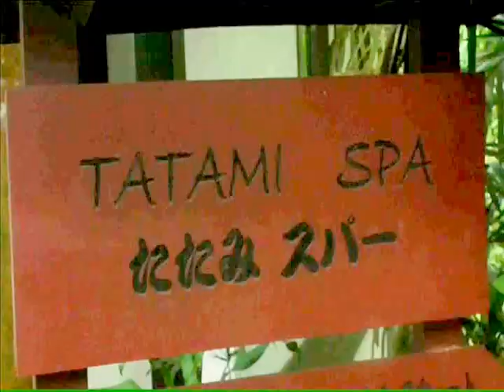Marla - Japanese Village Bukit Tinggi Pahang